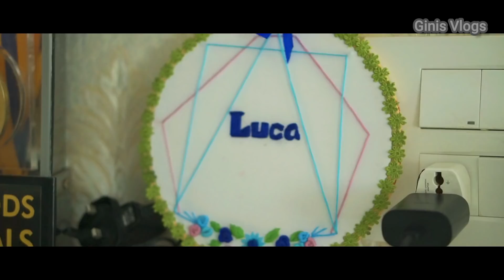Onam with Miya |1st Onam With Luca | Ginis Vlogs epi 270